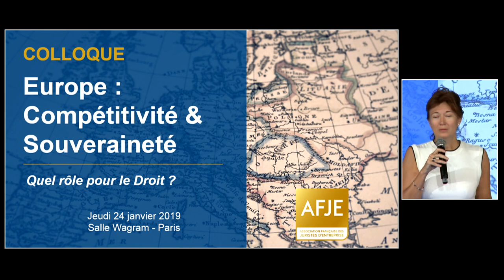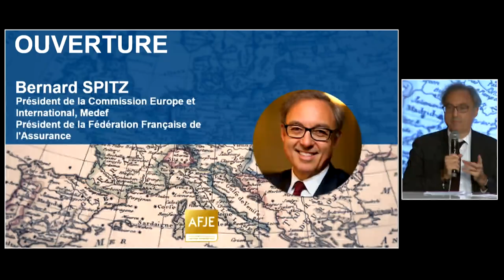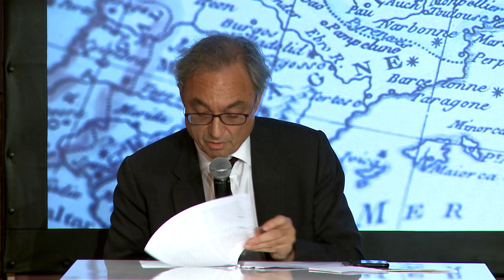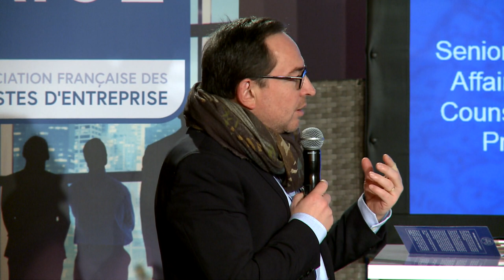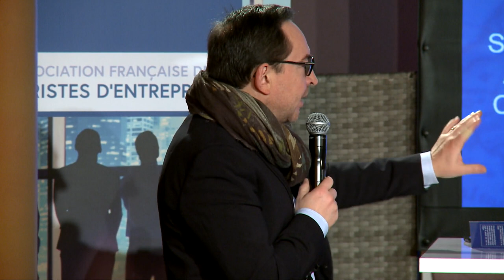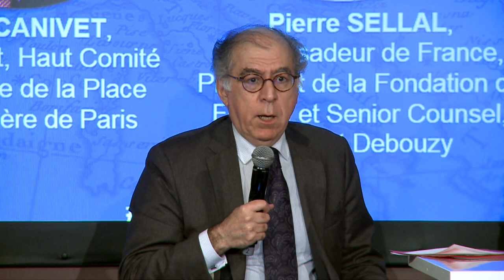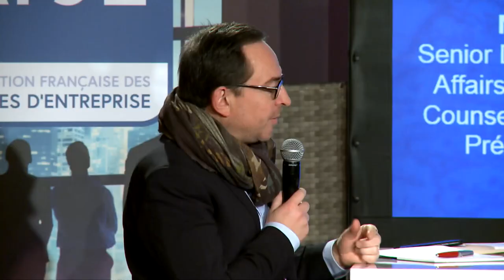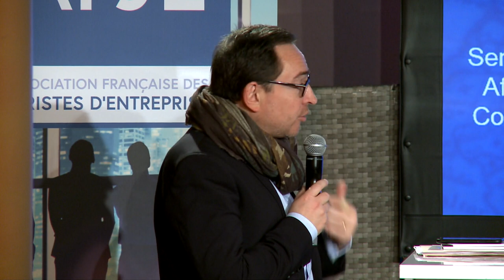Colloque : Europe, compétitivité & souveraineté (partie 1)